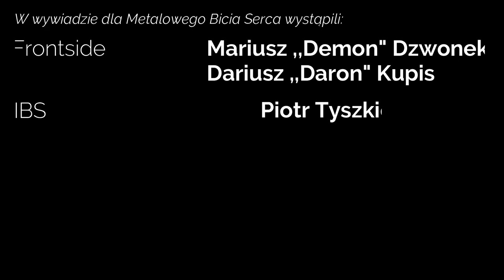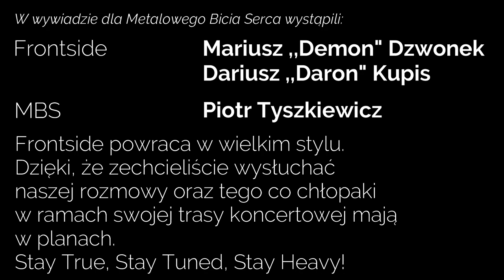Frontside wywiad - ,,Wróciliśmy by przynieść ogień!"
Dzień dobry,
Z dumą ogłaszamy, że udało nam się zaprosić niesamowitych gości z zespołu Frontside. Grupa ta to niezwykle ważna formacja dla szeroko rozumianej muzyki metalowej w Polsce. Chłopaki powrócili po trzech latach przyznając, że na scenę przygnał ich głód grania. Zapraszamy na seans!

W wywiadzie wykorzystaliśmy za zgodą naszych gości niektóre utwory Frontside:
Wspomnienia Jak Relikiwie,
Naszym Przeznaczeniem Jest Płonąć,
Krwawy Deszcz Oczyszczenia ,
Ulice Nienawiści,
Bóg Stworzył Szatana,
Płacz Upodlonych.

Jeśli to co robię uważasz za dobre i słuszne to możesz mnie wesprzeć ;) :